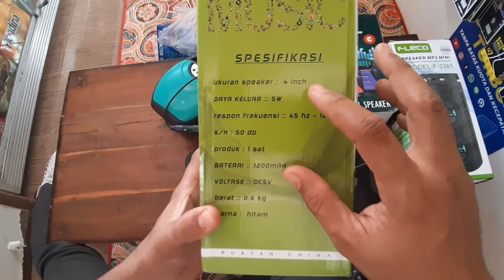Speaker mini karaoke wireless bluetooth mic